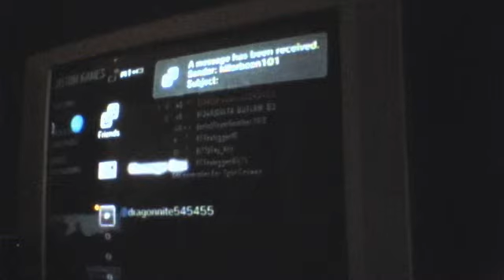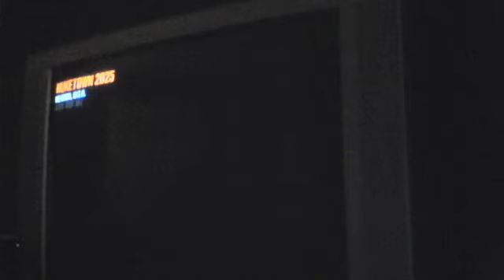dragon rage quits